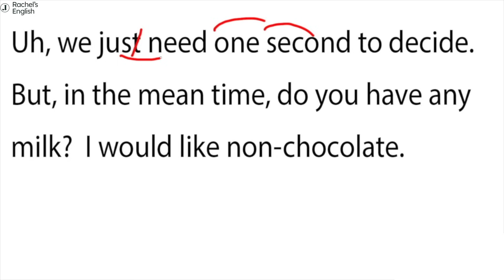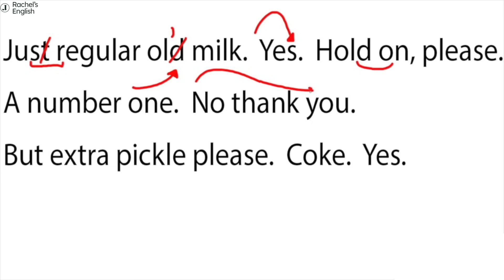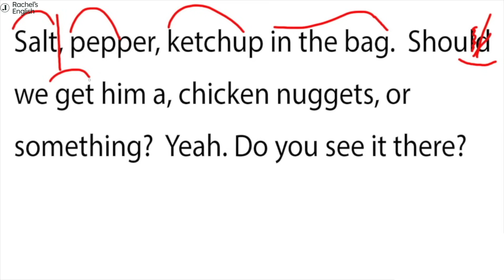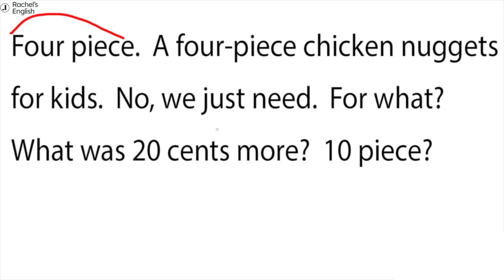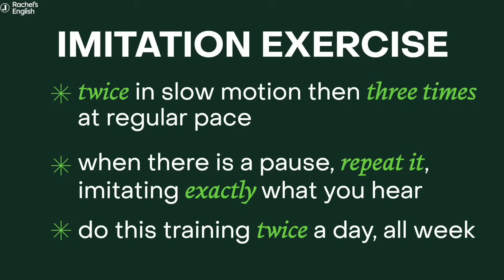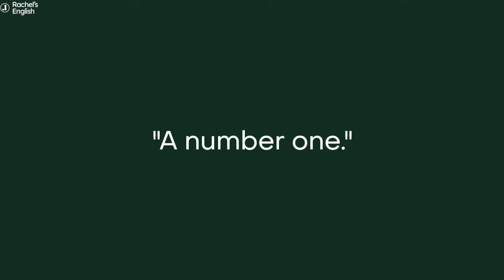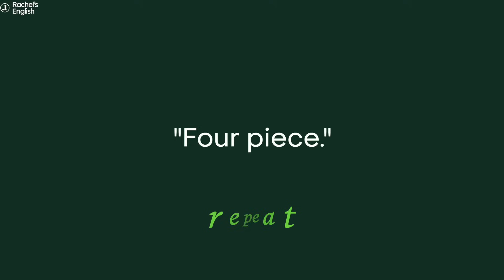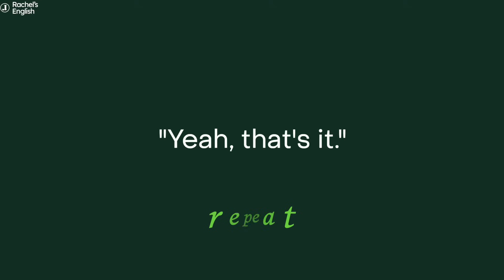English Pronunciation: The Drive Thru!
In this English pronunciation lesson you'll come along with me to the drive through! We’ll assess all of the pronunciation aspects of my order and have fun too! English pronunciation is tricky but I’ll show you everything you need to know.

00:00 Introduction
00:09 Ordering lunch at a drive-thru Analysis
00:25 The whole conversation
01:50 Analysis
02:39 Free course: The Top 3 Ways to Master the American Accent
03:55 What's your favorite thing to order and from which restaurant?
22:24 Imitation Exercise
36:11 Like and subscribe

Study in Rachel's online school to speak better, more confident English